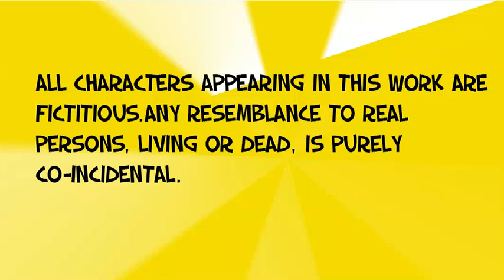World Of Dudes 'Batman v Superman' Special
World Of Dudes  'Batman v Superman'

Thanks to all of your support for long.
Time for The Dudes to Come in Field.
BatDude is not gonna make the same mistake what Superdude have done in his last Movie.